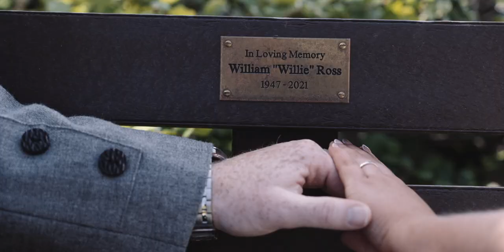Lucy and Nile Wedding Teaser Loch Ness Country House Hotel 2022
📌 L U C Y + N I L E-  T E A S E R ❤️

🏰  - Loch Ness Country House Hotel
📷  - Michael Carver Photography
💇‍♀️ - Suzanne McMahon
💄 - Gillian Hoban
💐 - Bothy Blooms
🎤 - Ann Dixon band
💟  - Eva’s covers
🍰 - Cupcake Creations